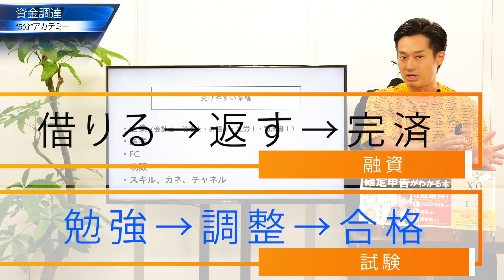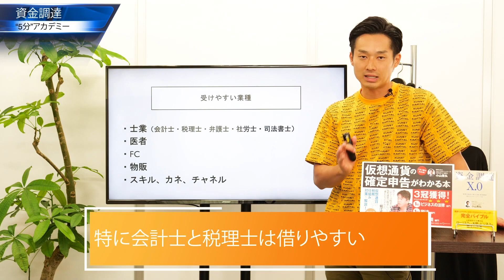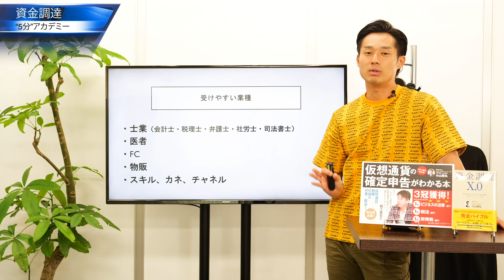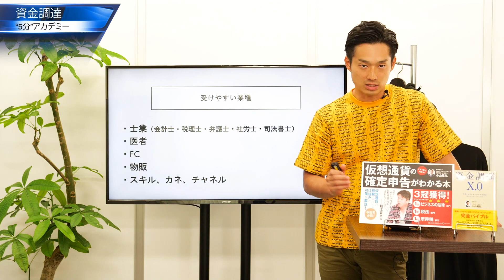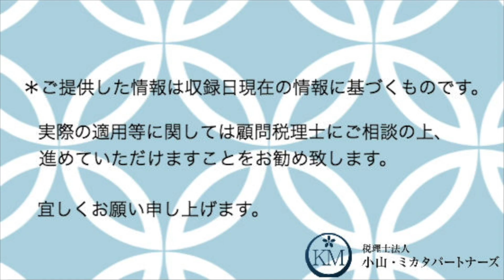公庫融資を受けやすい業種は？？【資金調達５分アカデミー#04】